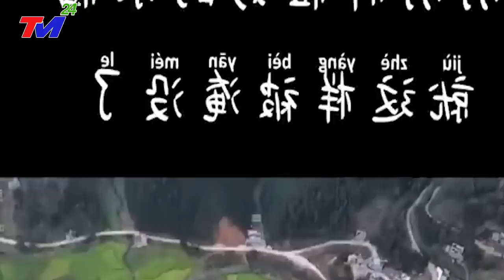🔴KHẨN CẤP - SÁNG NAY! ĐỘNG ĐẤT LỞ NÚI ĐÁ TANG THƯƠNG! CHÔN VÙI QUẢNG ĐÔNG, QUẢNG TÂY TRUNG QUỐC